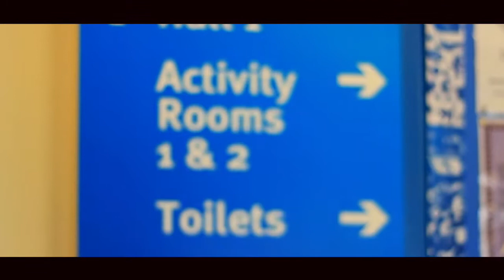Lyppard Hub Activity Room 2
a Gyro Vision film production

Soundtrack: Longzijun